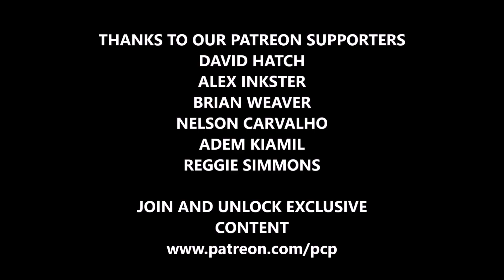Weekly Pop Culture Wrap-Up 02/09/20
Rockin' Robbie Billups recaps the week's pop culture news for February 9th, 2019! Topics include the X-Men Free Comic Book Day issue, the SPider-Man/Venom Free Comic Book Day issue, DC Comics' Generation Zero Free Comic Book Day issue, the new Juggernaut series, Giant-Size X-Men: Fantomex and more!